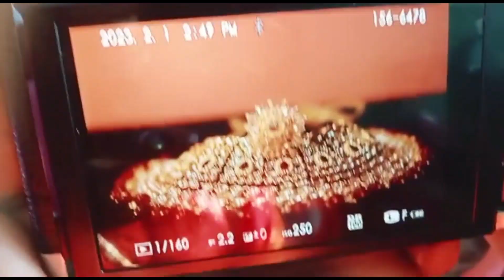wedding vlog part-1